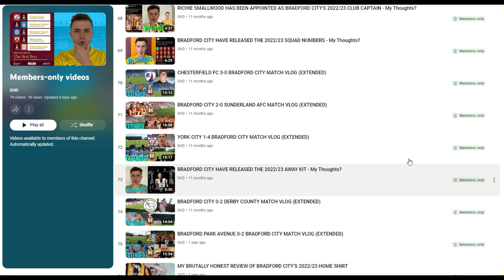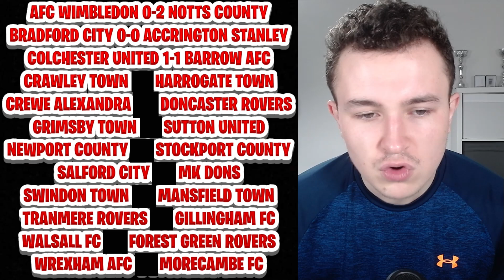BRADFORD CITY VS ACCRINGTON STANLEY MATCH PREVIEW | GAME WEEK 19 LEAGUE 2 SCORE PREDICTIONS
Score Predictions?

Thank You To The Current Channel Members:
Ollie Dutton (Tier 1)
Andrew Mottram (Tier 2)
George Kitson (Tier 3 GOAT)